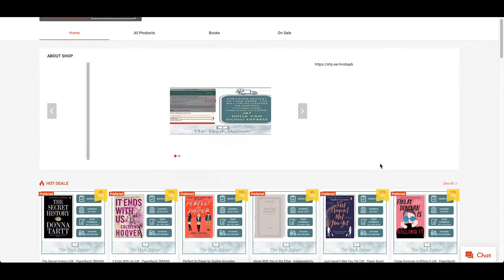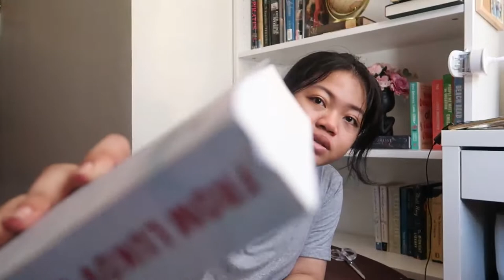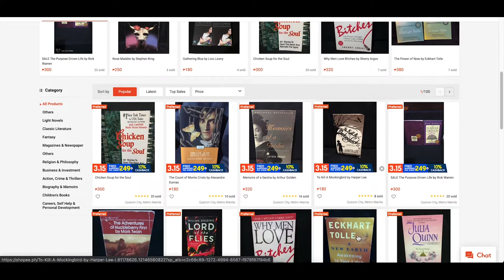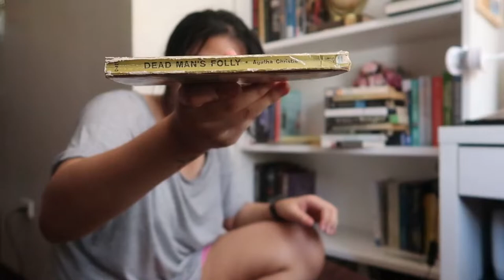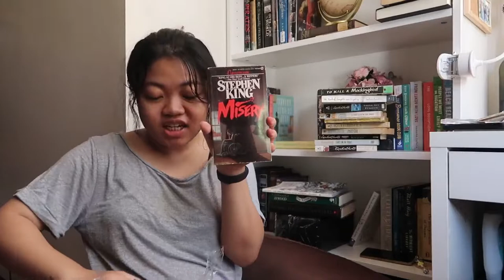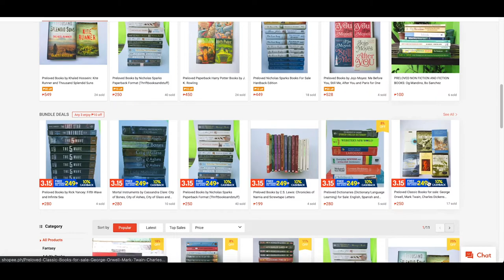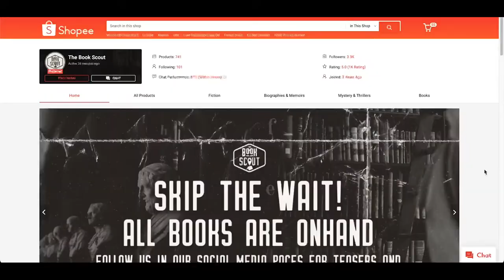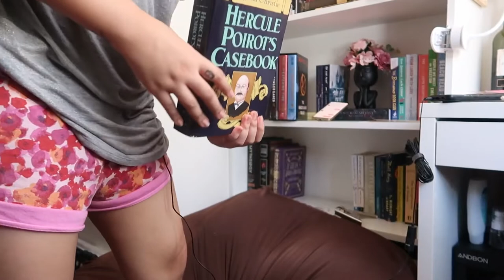buying books from trusted shopee bookstores ✨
Hello!
Sharing with you my trusted bookstores from Shopee PH ✨

Books bought:
- The Fine Print by Lauren Asher
- The Bromance Book Club by Lyssa Kay Adams

Books bought:
- Crimes Against Humanity by Geoffrey Robertson
- Misery by Stephen King
- Murder in Mesopotamia by Agatha Christie
- Why Suicide? by Jerry Johnston
- The Zombie Survival Guide Recoded Attacks by Max Brooks
- Hannibal by Thomas Harris
- The Robber Bride by Margaret Atwood

Books bought:
- The Book Thief by Markus Zusak
- I am the Messenger by Markus Zusak
- The Happiness Advantage by Shawn Achor

Books bought:
- The Hunger Games (Hardbound box set) by Suzanne Collins

Books bought:
- No Exit by Taylor Adams

Connect for more of my shenanigans!